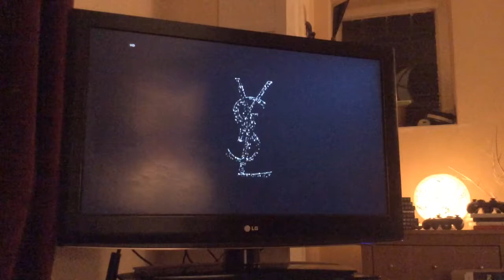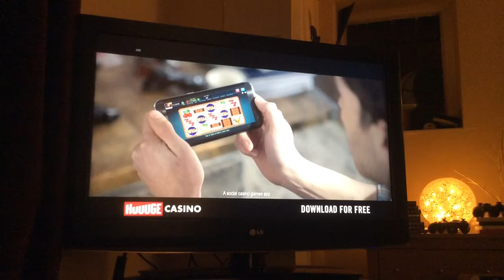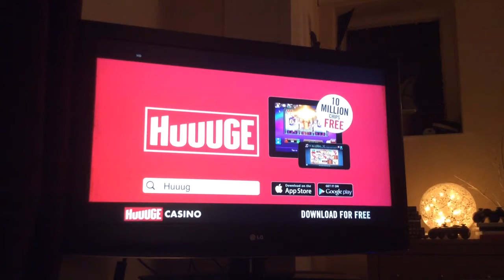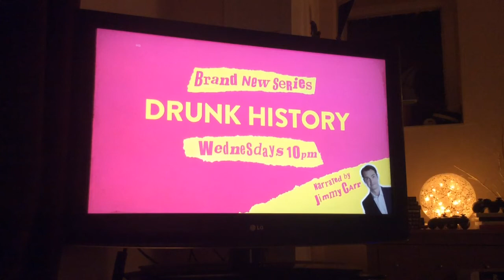Comedy Central Adverts | Mon 13|3|2017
End of Friends
Comedy Central Friends Fest
Comedy Central I Live With Models
High Viz
Black Optium by Yves Saint Laurent
Wayfair
Boohoo
Amazon
Pedigree
Money Supermarket
Huge Bingo
Holland & Barrett
Comedy Central Zoom in Break Bumper
Comedy Central Drunk History
Comedy Central Move Ident
Start of Friends